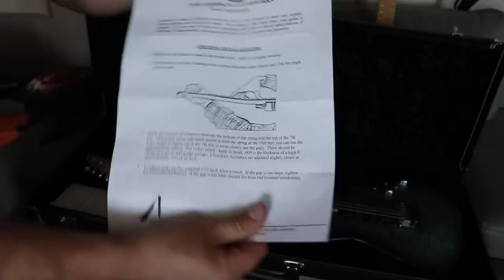Гитара мечты! Распаковка еще одного !! бомбезного Тома Андерсона!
Эти без преувеличения одни из лучших гитар в мире!